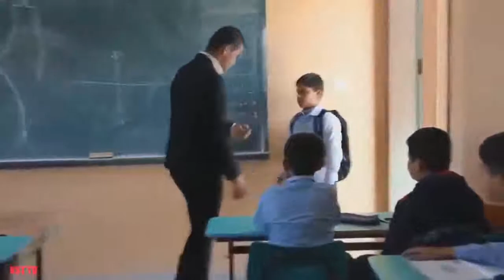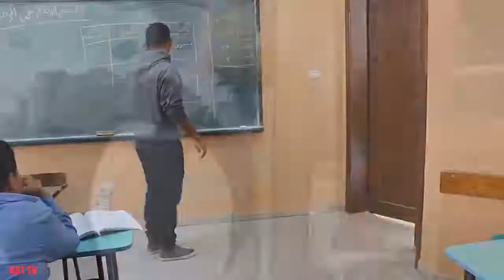Heart touching story video that make you cry Poor family Child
Let the Poor Choose the Education They Want